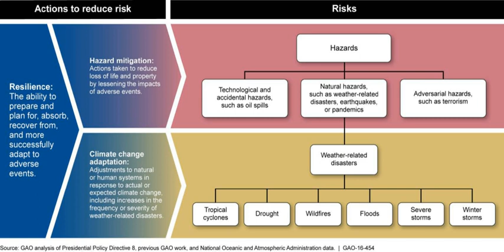Climate change adaptation | Wikipedia audio article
00:02:53 1 Effects of global warming
00:04:55 2 Complementary to mitigation
00:07:16 3 Costs and international funding
00:07:26 3.1 Cost of adaptation vs. mitigation
00:09:34 3.2 Cost estimates and international aid
00:13:24 3.3 International aid mechanisms
00:16:47 3.4 Integration with development aid
00:17:37 4 Considerations and general recommendations
00:17:49 4.1 Principles for effective policy
00:21:12 4.2 Criteria for assessing responses
00:22:58 4.3 Differing time scales
00:24:35 4.4 Traditional coping strategies
00:26:01 5 Methods of adaptation
00:26:11 5.1 Local adaptation efforts
00:29:31 5.2 Enhancing adaptive capacity
00:32:23 5.3 Agricultural production
00:34:44 5.3.1 More spending on irrigation
00:36:13 5.4 Weather control
00:37:32 5.5 Damming glacial lakes
00:38:11 5.6 Geoengineering
00:39:57 5.7 Migration
00:42:38 5.8 Insurance
00:44:33 6 Adaptation measures by region
00:45:03 6.1 United States
00:47:25 6.2 Germany
00:48:10 6.3 Bangladesh
00:48:44 6.4 India
00:49:01 6.5 Mesoamerica
00:50:05 6.6 Nepal
00:50:13 6.7 Sub Saharan Africa
00:51:22 7 Opposition to adaptation
00:52:11 7.1 Climate adaptation denial
00:53:36 8 Conflict-sensitive adaptation
00:54:52 9 See also

- Socrates

SUMMARY
Climate change adaptation is a response to global warming (also known as "climate change" or "anthropogenic climate change"), that seeks to reduce the vulnerability of social and biological systems to relatively sudden change and thus offset the effects of global warming. Even if emissions are stabilized relatively soon, global warming and its effects should last many years, and adaptation would be necessary to the resulting changes in climate. Adaptation is especially important in developing countries since those countries are predicted to bear the brunt of the effects of global warming. That is, the capacity and potential for humans to adapt (called adaptive capacity) is unevenly distributed across different regions and populations, and developing countries generally have less capacity to adapt. Furthermore, the degree of adaptation correlates to the situational focus on environmental issues. Therefore, adaptation requires the situational assessment of sensitivity and vulnerability to environmental impacts.Adaptive capacity is closely linked to social and economic development. The economic costs of adaptation to climate change are likely to cost billions of dollars annually for the next several decades, though the amount of money needed is unknown. Donor countries promised an annual $100 billion by 2020 through the Green Climate Fund for developing countries to adapt to climate change. However, while the fund was set up during COP16 in Cancún, concrete pledges by developed countries have not been forthcoming. The adaptation challenge grows with the magnitude and the rate of climate change.
Another response to climate change is known as climate change mitigation. It advocates to reduce greenhouse gas (GHG) emissions or enhance the removal of these gases from the atmosphere (through carbon sinks). Even the most effective reductions in emissions, however, would not prevent further climate change impacts, making the need for adaptation unavoidable. A study has concluded, with very high confidence, that in the absence of mitigation efforts, the effects of climate change would reach such a magnitude as to make adaptation impossible for some natural ecosystems. Others are concerned that climate adaptation programs might interfere with the existing development programs and thus lead to unintended consequences for vulnerable groups. For human systems, the economic and social costs of unmitigated climate change would be very high.